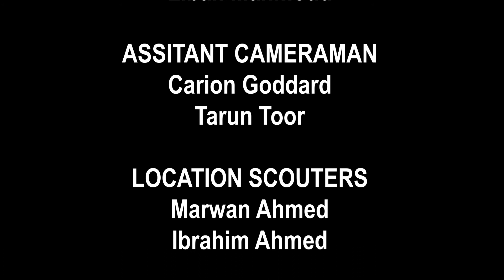Brining Gnawa music to London (STREET PERFORMER DOCUMENTARY)